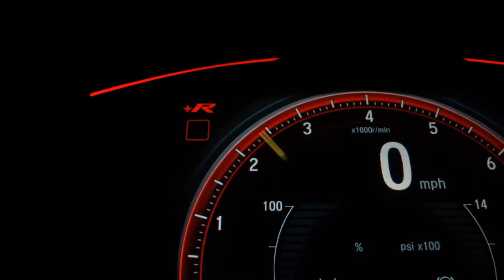VOLKSWAGEN VIRTUS - 2020 - São Paulo/SP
COMPLETÍSSIMO E BEM NOVO!!! FINANCIAMOS EM ATÉ 60 MESES COM OU SEM ENTRADA DEPENDENDO DO SEU SCORE. ACEITAMOS SEU VEICULO EM TROCA COM AS MELHORES AVALIAÇÕES. NÃO PERDE CORRE PARA CÁ!! MAIS DE 90 VEÍCULOS NO ESTOQUE PARA TE ATENDER!!!

Dados do Veículo
Veículo: VOLKSWAGEN / VIRTUS 1.6 MSI TOTAL
Ano: 2019/2020
Combustível: FLEX
Portas: 4 PORTAS
Câmbio: Automático
Cor: PRATA
KM: 79.898

✅ Air Bag
✅ Alarme
✅ Ar Condicionado
✅ Ar Quente
✅ Banco Com Regulagem de Altura
✅ Desembaçador Traseiro
✅ Direção Hidráulica
✅ Encosto de Cabeça Traseiro
✅ Freio ABS
✅ Rádio
✅ Rádio e MP3
✅ Retrovisor Fotocrômico
✅ Retrovisores Elétricos
✅ Rodas de Liga Leve
✅ Travas Elétricas
✅ Vidros Elétricos
✅ Volante com Regulagem de Altura
✅ Kit Multimídia
✅ Trio Elétrico